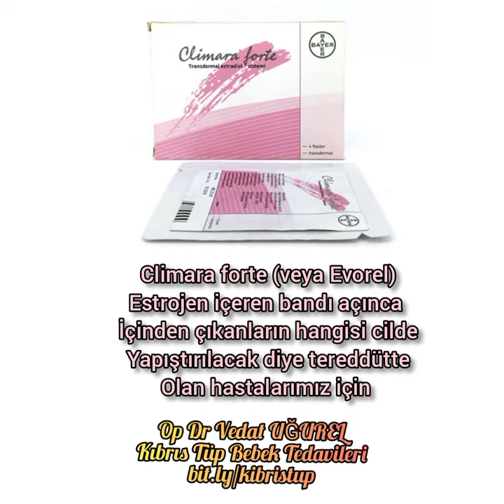Climara forte veya yurtdışında Evorel 100s içinden çıkanlar ve hangi kısmı karın cildine yapışmalı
Climara forte veya yurtdışında Evorel 100s olarak bulunan transdermal östrojen içeren flaster/bantların içinden çıkanlar ve hangi kısmı karın cildine yapıştırılmalı ile ilgili tereddüt yaşayan hastalarımızdan gelen sorular nedeniyle bu videoyu oluşturdum. Kısa videom da bantın içinden çıkan gümüş renkli koruyucunun çöpe atılması gerektiği, bazı hastalarımızın beğenmeyip 🤭 bu da ilaç mı dediği şeffaf ince ve tek tarafı yapışkan olan ve cilde yapıştırıldığında arkadan cildin gözüktüğü flaster bantın esas ilaç olduğunu vurgulayarak, bu bantların karın cildine göbeğin altında hareket etmeyen ve katlanmayan bir bölgesine yapıştırılması gerektiğini söylemek isterim. Bantlar ile çok sıcak olmayan su ile duş alınabilir duştan sonra kurulamaya özen gösteriniz.